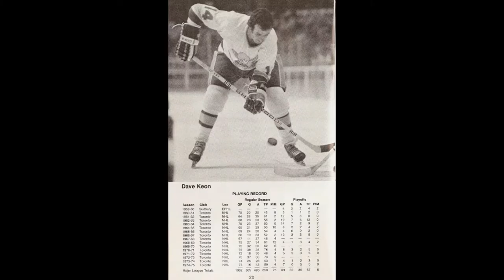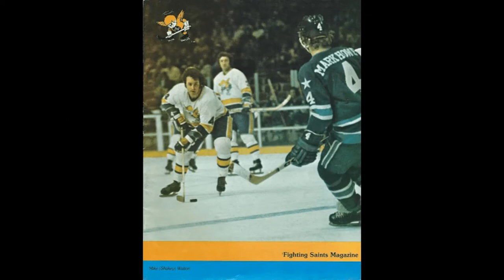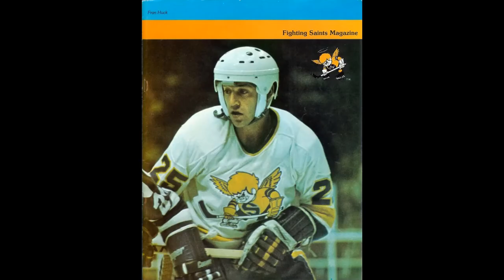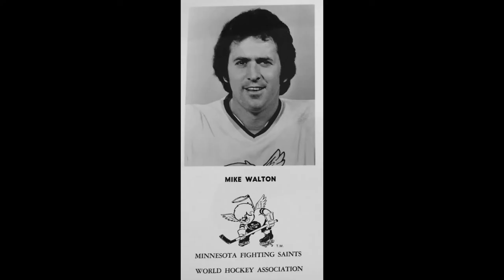RADIO TO ICE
THE MINNESOTA FIGHTING SAINTS - Memories from "Radio to ICE" ( with pictures and sound by Frank Buetel )

Games of the original Fighting Saints were heard on WLOL Radio (1330 AM) from 1972 to 1976, with Frank Buetel as play-by-play announcer.